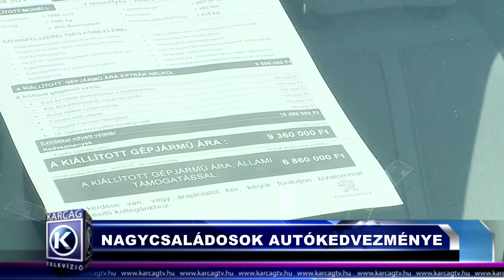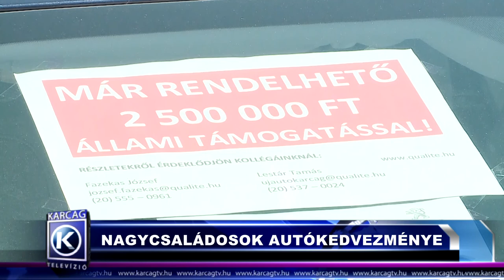Nagykunsági Híradó 20190708